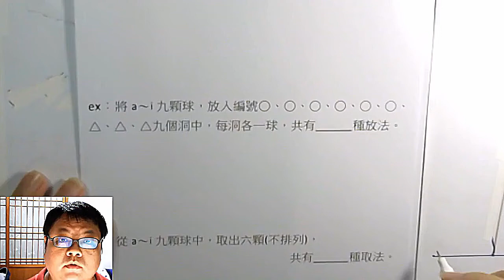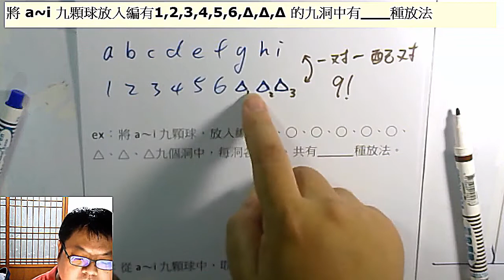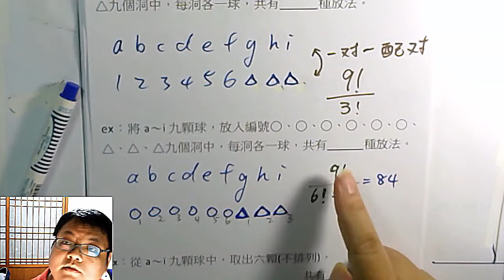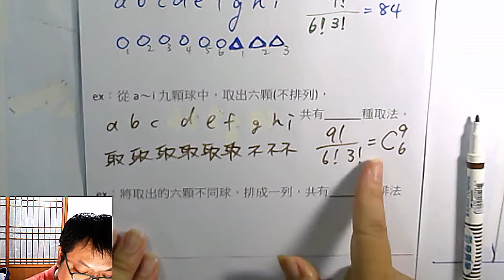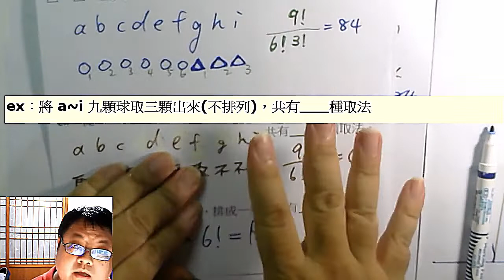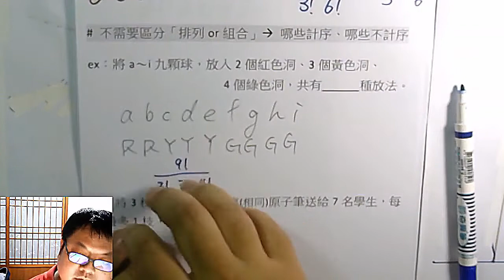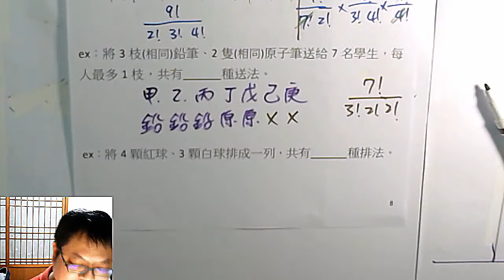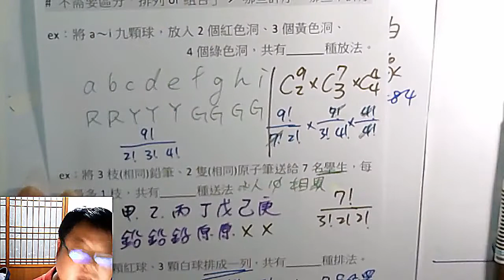高一下數學 排列組合 06 不要急著區分「排列or組合」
本集：「排列組合入門14題 (下)」
學到第12題：「a~i 九顆球，放入2紅、3黃、4綠洞，同色的洞沒差別，有幾種放法」
大部份的學生，都可以很順利地答出 9!/2!3!4! ，然後再跟他們補充常看到的，用C寫成的算式是怎麼樣的。
等到後面，我們再來正式地教 P和C的公式，這樣學生才不會看到題目寫了「排列」就以為是用P。
而我的第14題就是「5顆紅球、3顆白球排一列，有幾種排法」
排一列就是有1~9號的順序，所以是「1~9號位置 與 5紅3白」一對一配對。
這題的答案是 8!/3!5! ，可以寫成 C8取5

如果沒有正確學習的學生，很容易會困惑於「這題不是排列嗎？ 怎麼會用C」
但走完這14題，我相信學生就不會有這種困惑了…… well，至少在他忘掉之前不會有。